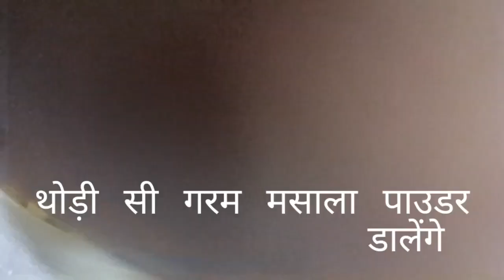Lauki ki sabji।। लौकी की मसालेदार सब्जी।।Pressure cooker recipe।।Lauki ki Tasty & Easy sabzi ।।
Hello Everyone, I m Pooja Singh and this is my Channel"POOJA'S CORNER".

In this Louki ki Sabzi Recipe I have shown step by step process of making Louki ki Sabji (लौकी की सब्ज़ी). This recipe shows super easy and quick process to make delicious Louki ki Sabzi (ghiya ki sabzi). Louki ki Sabji recipe is very easy and I have cooked it with the ingredients which are easily available in every household. This Louki ki Sabzi recipe by POOJA 'S CORNER could be a choice for lunchbox recipe. This Louki ki Sabzi (लौकी की मसालेदार सब्ज़ी ) goes well with hot roti, chapati, puri and paratha.

serving-4
Ingredients:
Bottle gourd(louki)-1/2 kg (peeled, washed and chopped)
 Onion(chopped)-1(large) Tomato(chopped)-1(large)
Green chilli-1(chopped)
 Ginger(grated)-2 inch Garlic(grated